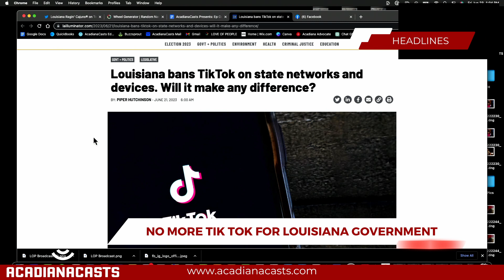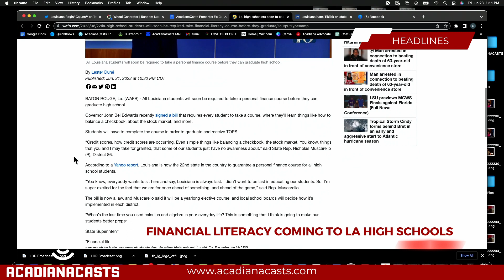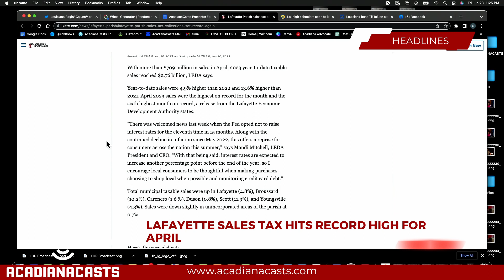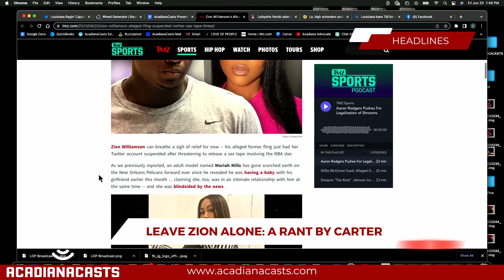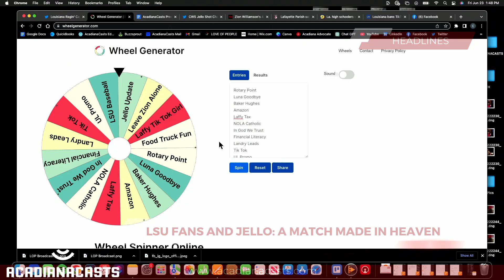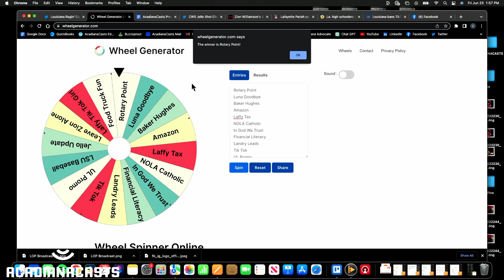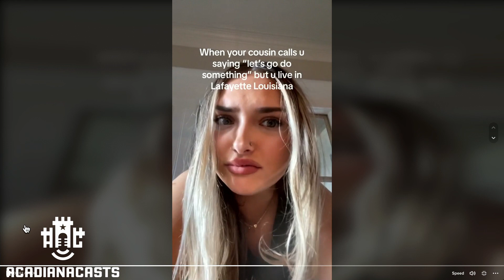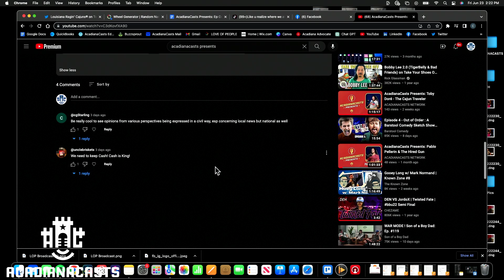AcadianaCasts Presents: Financial Literacy, LSU Fans Love Jello, Adam Olivier Talks Weather + More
WARNING: This episode contains language that may not be suitable for younger audiences.

On this episode of AcadianaCasts Presents, Carter Simoneaux and Walter Comeaux go over some of the top stories in the state, including:

Tik Tok Ban on Louisiana Government Devices
Financial Literacy classes coming to Louisiana High School students
Record high Lafayette Sales Tax Numbers
Leave Zion Alone
LSU CWS Update
Rotary Point litterer caught
Plus, they sit down and chat with News 15's Adam Olivier, a local meteorologist, about how weather events are covered and what this year's hurricane season is shaping up to look like,

Then, Carter and Walter end with some YouTube comments from their previous episode. They also show a Tik Tok from a girl in Lafayette who claims there is nothing to do here.

A jam packed episode, indeed!